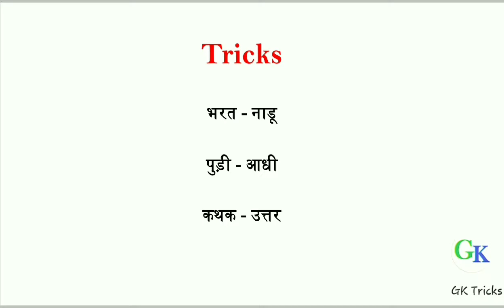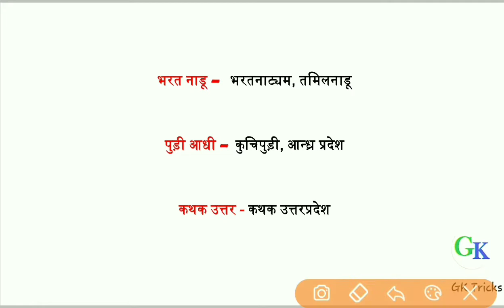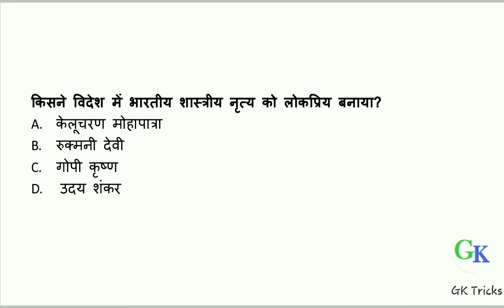भारत के शास्त्रीय नृत्य की ट्रिक | Bhartiya shastriya nritya trick and question | Gk trick education